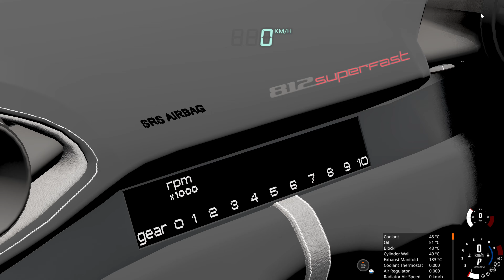Testing the Ferrari 812 Superfast (INCLUDING MOD DOWNLOAD LINK).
BeamNG.drive - Testing the Ferrari 812 Superfast, at the Monza Circuit - Italy (INCLUDING MODS DOWNLOAD LINK).

Monza Circuit (Italy)

Thank u 🙏 all and have an epic day! 🌅📺🎮🔝☀💗😉